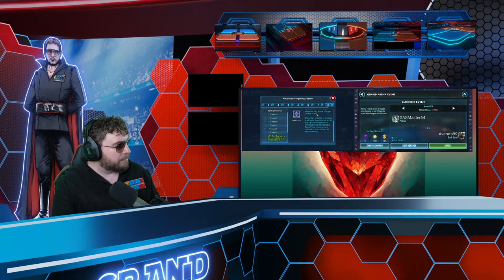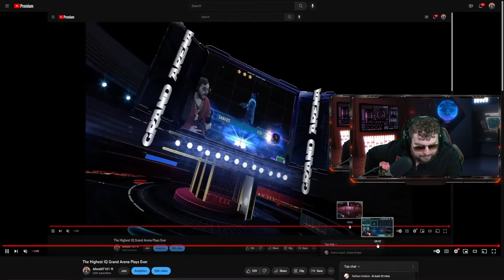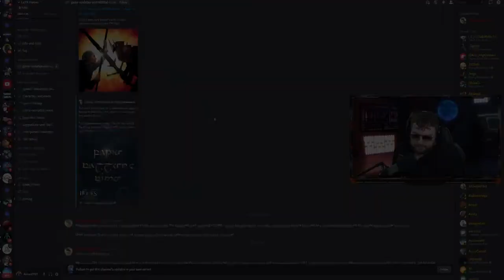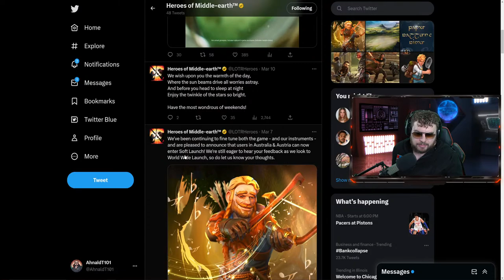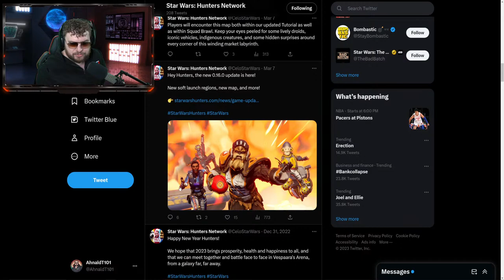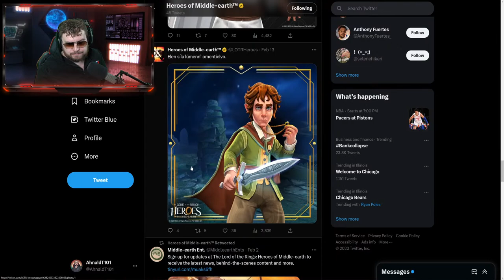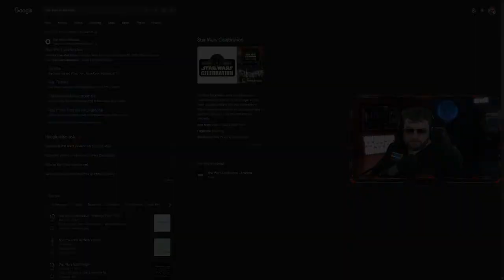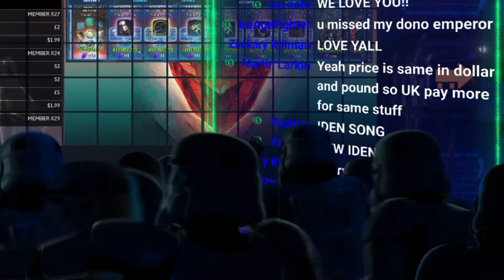The Greatest MEME Defense in the History of Galaxy of Heroes - Han Solo But NOT Solo?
TIMESTAMPS
0:00 - Intro
12:00 - F2P Grand Arena (MEME Defense)
38:50 - Main Account Grand Arena
2:16:49 - Marvel Snap